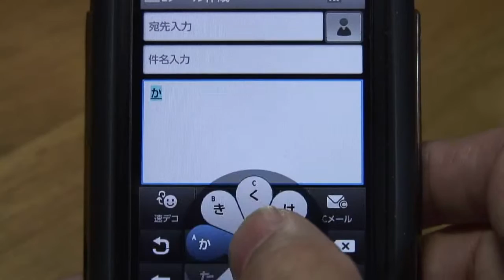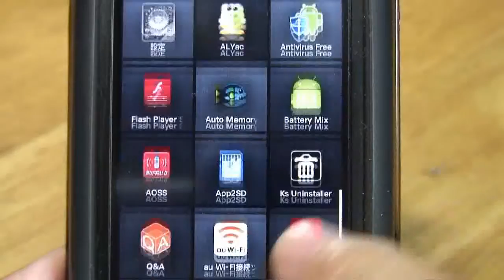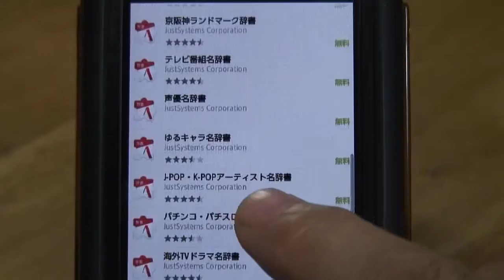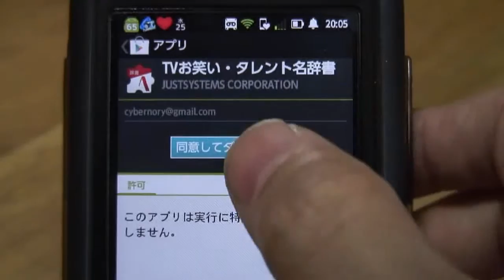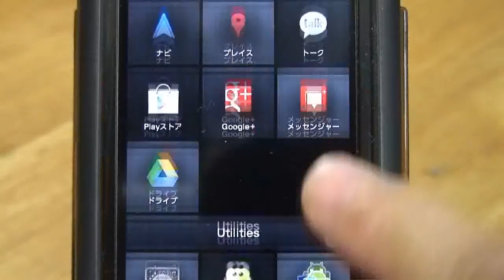【androidアプリ】ATOK拡張辞書機能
2012年4月25日。

　Android端末、スマートフォン用日本語入力システム「ATOK」の拡張辞書機能についてお話しします。